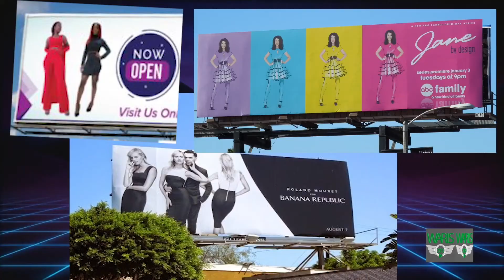Senior models juniors ko space nai detein!!! Interview with Humaira Asghar Part 2| Waris 313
Waris Alert